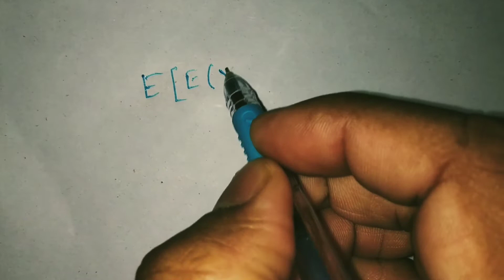Expection of Conditional Expection of X given Y is : E[E(X